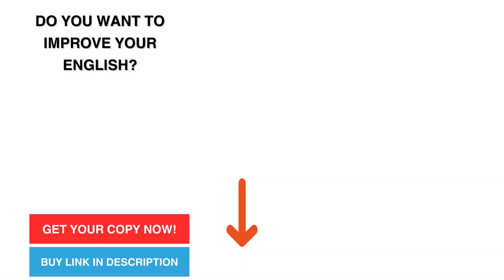Speak English now! Taxes B Part 2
Speak English with Douglas.

Have a conversation about,    Taxes B Part 2
Level 2

Are you ready to improve your English?

Slow and Steady English is you guidebook for learning English. It is full of practical advice and suggestions that will help you right now. It is fun and  easy to read and is for students of all levels and ages.